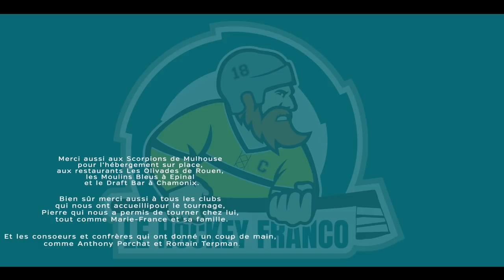UN ULTRA DU HOCKEY (SUPPORTERS 2/2)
Les supporters ultras irritent, fascinent, déstabilisent, et ils aiment bien ça ! Dans la famille du hockey (ils détestent ça), rencontre avec l'un de ces cousins mulhousiens turbulents, Clément. Et ça envoie.

● CONTRIBUTEURS
J. Taillandier
A. Jehannin
P. Sawyerr
R. Ponce
C. Blanchet
M. Raulin
N. Crégut
P. Aubard
L. Taillandier
N. Arrossamena
P. Charlemagne
N. Albert
P. Jovys
C. Mairesse
A. Saveau
J.-M. Thuriault
T. Sychterz
D. Meunier
S. Defix
P. Quinsac
S. Roquer
Y. Baudelocq
D. Fréon
B. Henry
A. Boisson-Terrenoire
M. Swenson
G. Le Guen
Y. Berreta
M. Monier
R. Boulou-Rietsch
C. Hellebois
D. Collet
A. Q. Pham Vu
J. Chatonnier
A. Mémin
B. Hubert
S. Thibault
S. Roguez
A. Brd
B. Pierrens
B. Charles
O. Bidon-Maraboeuf
G. Pfeiffer
T. Franck
T. Clouet
N. Leborgne
A. H. Kevorkian
A. Dumenil-Fenêtre
A. Demarta
M. Merlin
G. Caron
B. Bernard
S. Oprandi
J. Caron
C. Hugounenq
J. Vaccon
M. Dubré-Beduneau
T. Herrero
A. Favre
A.-S. Sarday
R. Boully
J. Hervet
A. Parmagnani
B. Gy
J.-M. Duret
S. Demon
S. Joubert
E. Mottet
V. Ballut
P. Bertrand
M. Brunet
T. Grollier
A. Le Guen
G. Duclos
S. Barranger
P. Biller
P. Barthélémy
L. Foucaud
G. Marie
A. Mochon
J. Baudin
E. Massera
F. Rozenthal
J. Callendret
J. Touzeau
M.-A. Jacquet
F. Launay
B. Gremion
T. Picard
A. Simonsen
S. Captus
A. Frangne
T. Cordier
D. Ogereau
S. Raisin
S. Vigneux
J. Tchen
C. Talvat
N. Le Guen
N. Gersanois
E. Blanchet
J. Janil
O. Simon
N. Boust
L. Mainfray
A. Meazza
D. Domenech
D. Stoter
F. Vanachter
G. Le Borgne
A. Perreard
F. Dayroze
K. Mognot
K. Schoiffer
G. Lavenant
J. de Rorthais
N. Chleffer
P. Montagne
E. Prévost
G. Spinau
N. Lafleur
Espace Pro Shop
J. Melchilsen
K. Viraud
V. Lavin de la Lama
J. Guillermin
R. Newberry
E. Bredy
B. Heyer
G. Leroy
R. Drogue
M. de Kerimel
N. Aubertin
L. Durand
J. Bouscar
J. Rodriguez
S. Bernard
S. Quint
C. Gras
C. Vandomme
S. Catelin
J.-M. Lestage
L. Angot
A. Tanguy
L. Gosset
S. Defauwe
E. Corallo
E. Barré
N. Verger
J.-F. Bataglini
S. Thibaut
A. Pissard-Gibollet
Y. Casse
L. Cousin
A. Arrichiello
F. Martin
C. Mazet
D. Peretti
J. Merbah
V. Wagon
T. Cassard
V. Gautier
M. Louis
P. Aeberhard
C. Langlois
S. Collion
A. Dipietro
J. Rauline
L. Picca
E. Troadec
N. Delaveau
F. Guer
P. Dischert
P.-L. Eyraud
N. Le-Plot
C. Antunez
L. Graverol
F. Tellier
F. Petit
S. Agostini
B. Aimé
J. Saussaye
H. Thévenin
N. Brandini
N. Riondet
P. Barthélémy-Ivanoff
R. Del Bello
S. Clerc
D. Deshaies
T. Masnada
A. Orgeur
A. Adamczyk
F. Baggio
S. Saunier
N. Jacquet
E. Lubin
J.-P. Darles
S. Nicoleau
A. Birolini
D. Provost
F. Besseyre
C. Eynac
F. Mohier
J.-B. Court
B. Couture
S. Samson
A. Mondin
A. Alvarez Flores
N. Baillou
A. Wilhelm
P. Dehaen
B. Voirin-Métairie
N. Clavert
Y. Le Guillerm
B. Roguez
J. Drewnowski
P. Gouguet
S. Mariano
D. Rapaïe
L. Boffelli
B. Taillandier
N. Boisseau
A. Joron-Biston
A. Bourez
L. Darras
D. Chaillé de Néré
F. Mainiero
F. Lallemand
R. Le Borgne
E. Ropert
E. Chappaz
F. Baldino
L. Pastant
P. Simon
D. Triquenot
M. Roger
L. Burba
C. Billon
W. Place
B. Artabosse
A. Mulle
F. Le Berre
L. Lehouck
M. Branchu
S. Jidkoff
C. Gauteux
T. Aubrun
G. Dupont
D. Pawlik
E. Ambs
J. Micard
L. Ferrandiz
T. Armbruster
O. Renou
T. Reymond
T. Wimbée
A. Pradeau
D. Rodriguez
Plexicrew
C. Bollerot
C. Monin
N. Dumontet
P. Farina
A. Maronneau
N. Emy
J. Roussel
D. Charluet
A. Léger
N. El Baja
R. Terpman
P. Jr Fandal
S. Gérard
T. Deyirmendjian
G. Bocquery
G. Dupuis
A. Le Fèvre Olive
M. Damour
J. Ronquillo
D. Auzou
M. Moisand
F. Alix
B. Guidon
A. Compigne
D. Morel
G. Mancier
V. Delahaye
D. Loutre
O. Mesplede
Y. Maillet
A. Cheyroux
C. Beauvois
A. Samadet
J. Pihant
S. Fournier
L. Dupont
M. Demon
B. Reynaud
J. Burgert
P. Durou
P.-E. Doll
J. Moritz
J.-L. Hausherr
R. Zilliox
A. Legrand
D. Girault
M. Laberge
D. Baumard
R. Marquez
S. Wiedmann
C. Rousseau
O. Hersperger
S. Rousselin
Diables Rouges de Briançon
P. Gouriou
G. Boussard
K. Mazuel
Jo. Bihet
A. Pellé
B. Daszkowski
M. Baum
C. Chuette
A. Goxe
T. Thiry
E. Gourdin
C. Campagne
L. Dupraz
A. Burbaud
Q. Maisonnobe
R. Piazzon
T. Mellier
S. Fernandes Da Silva
G. Piermay
S. Hanssens
A. Monnier
C. Devèze
J. Pourtanel
A. Scotte
N. Hébert
R. Sauvage
D. Reversé
H. Zakarian
J. Peyre
S. Ylönen
A. Puentes
M. Mathieu
J.-B. Lamandé
G. Dupont
G. Tiberghien
F. Martin-Selva
V. Garcia

● DONS
FFHG
C. Pasquier
N. Calimoutou
P. Pourtanel
Q. Bourse
M. Merlin
J.-M. Thuriault
A. Maurice
A. Léger
T. Thiry
R. Ponce
P.-A. Devin
M. Moisand
S. Demon
J.-Y. Lucas
J. Guimard
C. Ville
M. Ville
B. Maïa
C. Doyle

● DONS CLUBS
Anglet
Bordeaux
Grenoble
Amiens
Briançon
Dunkerque
Cholet
Caen
Tours
La Roche
Cergy
ACBB
Marseille